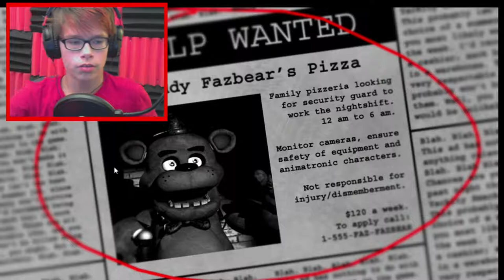THIS GAME CHANGED MY LIFE - Five Nights at Freddy's #1